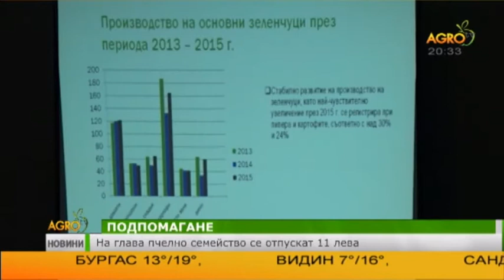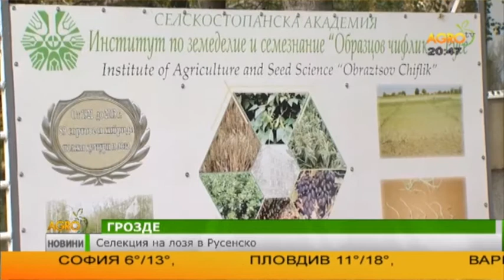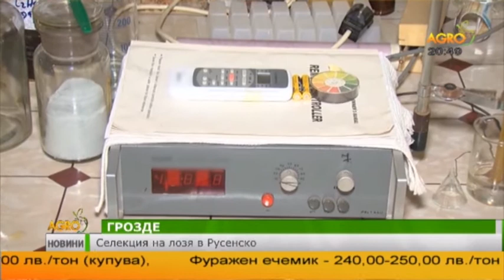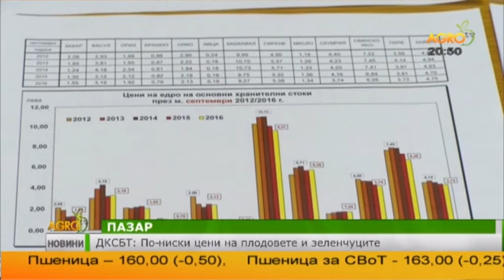Централна емисия новини на Агро ТВ - 04.10.2016